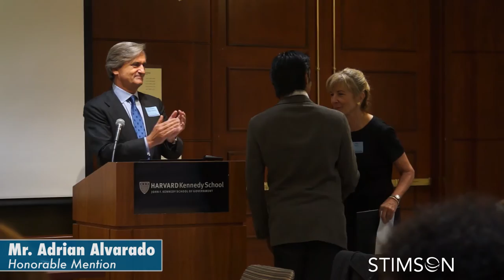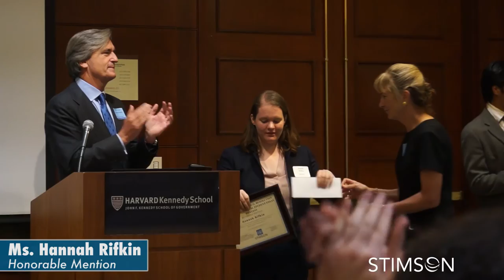Keynote Amb. Román Oyarzun Marchesi & Awards Ceremony for the UNSCR 1540 Student Essay Contest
Ambassador Román Oyarzun Marchesi gives the keynote speech. Ambassador Oyarzun is Chair of the 1540 Committee and Permanent Representative of Spain to the United Nations, New York. He also is Chair of the UN Security Council Committee established pursuant to resolution 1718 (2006) relating to DPRK sanctions and is the Security Council Facilitator for the implementation of resolution 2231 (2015) regarding the Joint Comprehensive Plan of Action (JCPOA) with Iran.